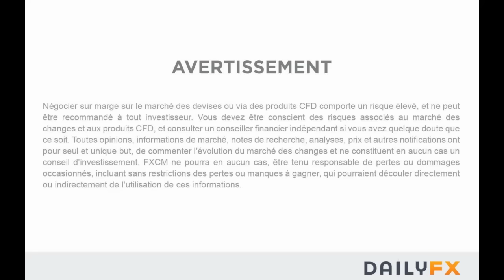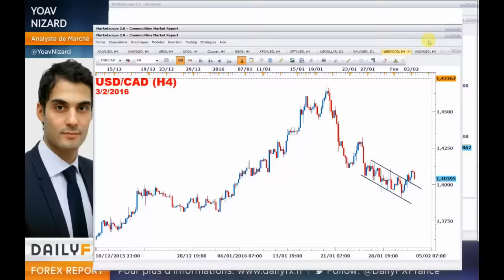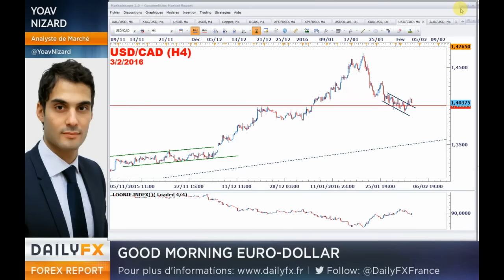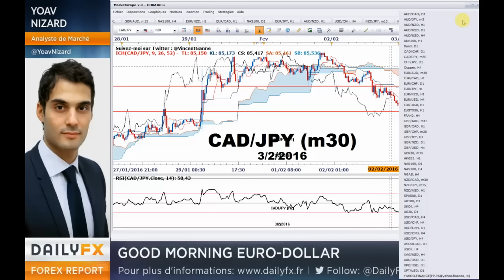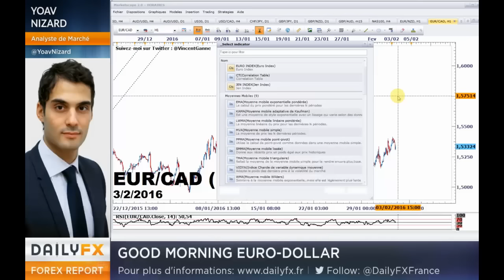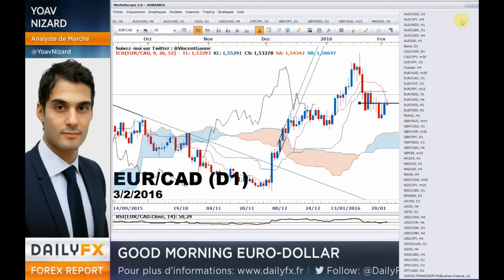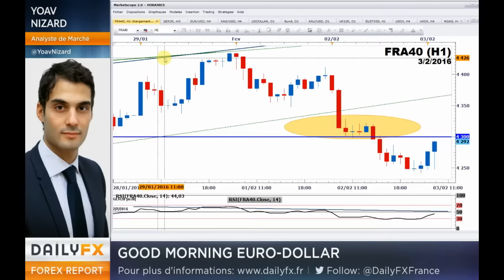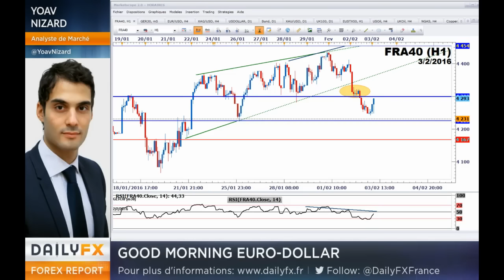Forex : Tour d'horizon des paires de devises